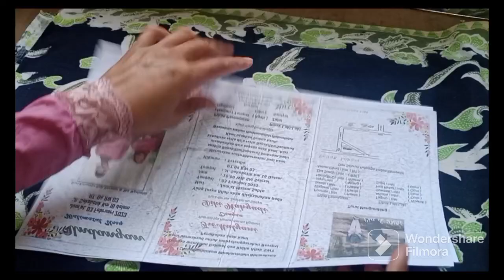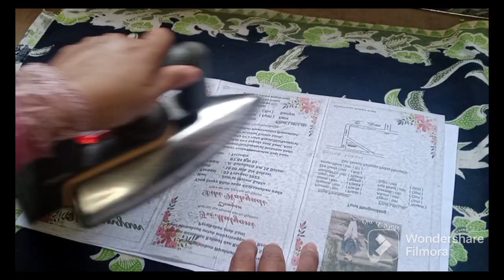BUNGA DINDING SUDUT RUANGAN DARI PLASTIK KRESEK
14 februari 2023
Asalamualaikum
bahan yang digunakan adalah
plastik kresek warna
merah
kuning
hijau
ditonton video ini sampai selesai
agar kalian tau bagaimana cara membuat nya
terimakasih🙏🙏🙏
bungaplastikkresek# bungadinding